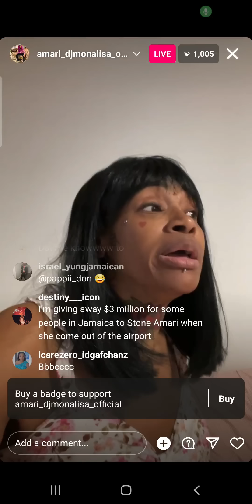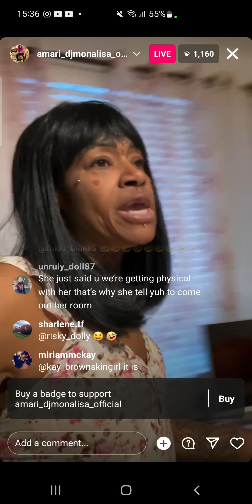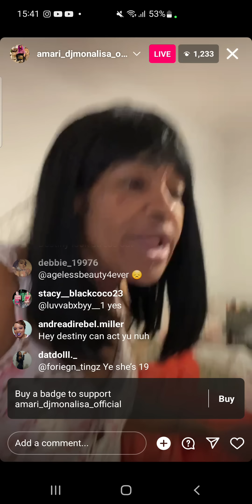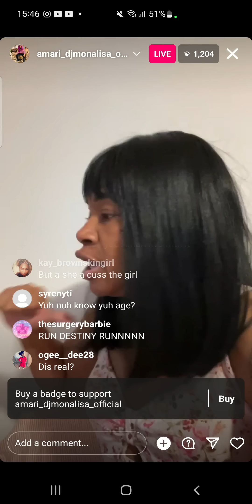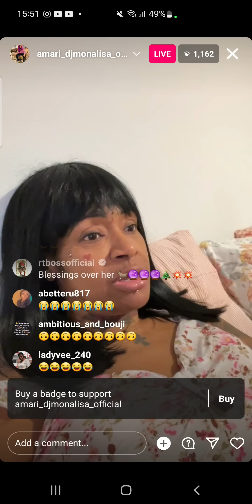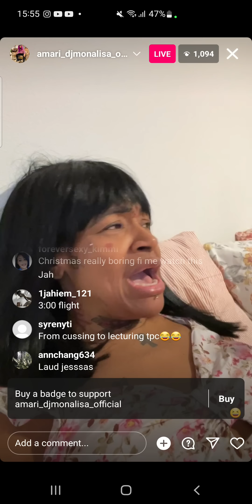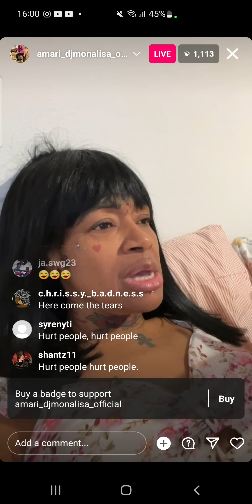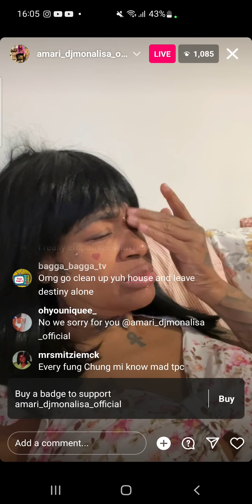AMARI TALK DI TINGS DEM HEAR DEH PPL!!